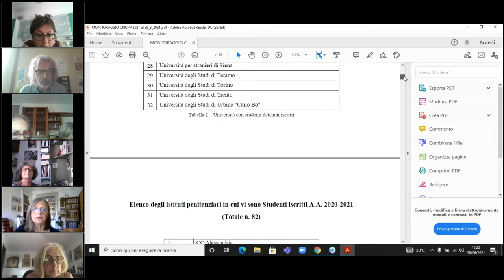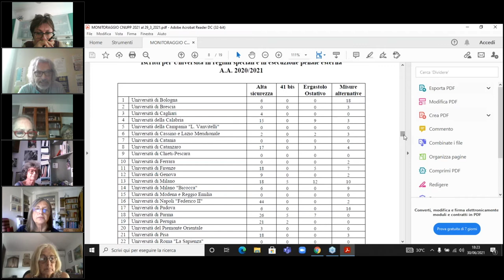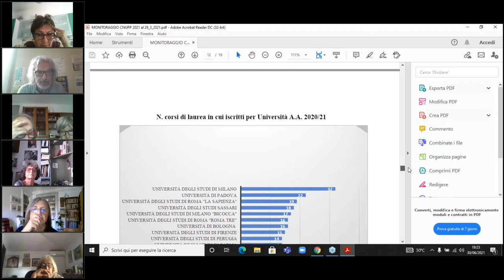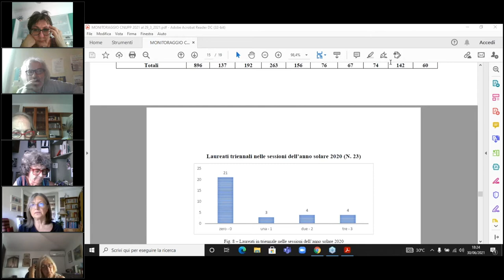WOM - Lo empowerment in carcere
Seconda sessione, mercoledì 30 giugno, 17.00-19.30
Lo empowerment in carcere
L’approccio di empowerment: relazione di Micaela Castiglioni (Università Bicocca Milano- Gruppo NUSA- Nuove soggettività adulte)
Esperienze:
Il corpo femminile: sessualità e prevenzione: Anna Manao e Daniela Bertolini (Il Granello di senape, carcere della Giudecca, Venezia)
Donne e istruzione superiore in carcere: Carlo Alberto Romano (Università di Brescia, Conferenza Nazionale dei Delegati dei Rettori per i Poli Universitari Penitenziari – CNUPP)
Coordina: Susanna Ronconi